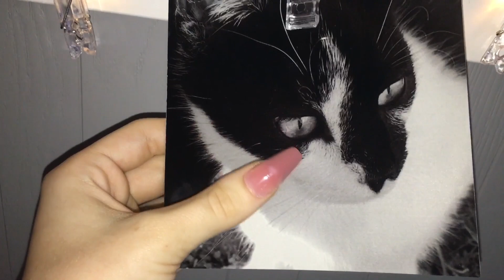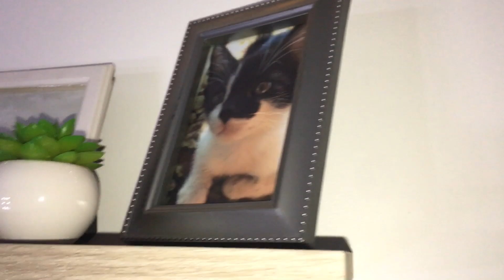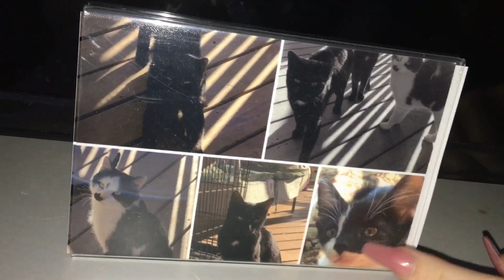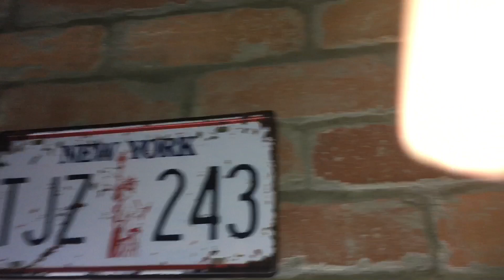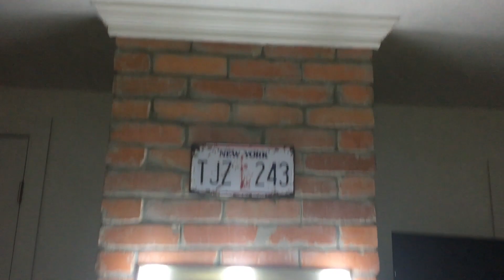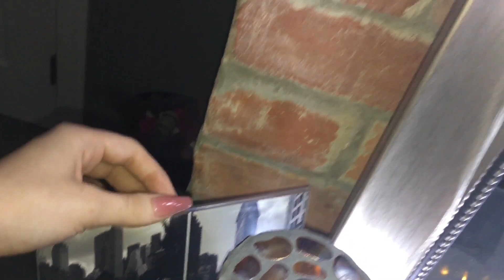ASMR in my Room✨~Lofi~(tapping,whispering)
This was requested, so please request what you want below. The Roblox winner will be announced in the next ROBLOX video! I will be giving away 25,000 bloxburg money! I love you guys and I’m in a very happy place right now! Thank you for 4K it’s amazing how fast we grew as a channel! I am beyond thankful and words can not describe how happy I am. I love you guys and please know your worth living on this earth!🥺💗🌍